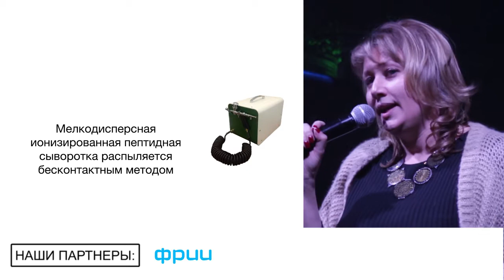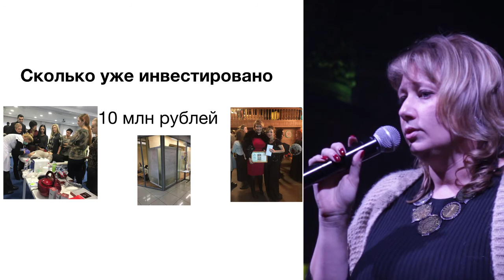"AIR BOTOX" И БОЛЬШЕ НИКАКИХ УКОЛОВ НА STARTUP SHOW